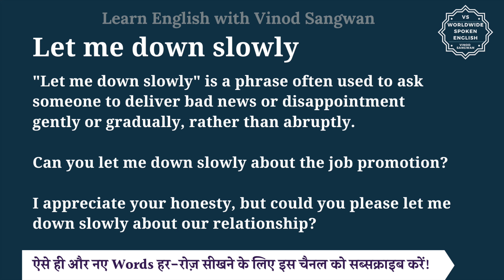Let me down slowly meaning in Hindi | Let me down slowly ka matlab kya hota hai | English to hindi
इस वीडियो में आप Let me down slowly का हिंदी में मतलब समझेंगे और साथ में Let me down slowly का pronunciation भी सीखेंगें यानि की आप Let me down slowly के अर्थ के साथ साथ ये भी सीखेंगें की Let me down slowly को कैसे बोले या Let me down slowly को बोलने का सही तरीका क्या है |

तो बस एक मिनट में सीखिए Let me down slowly को|
Let’s learn Hindi Meaning of Let me down slowly in detail.

Let me down slowly का हिंदी में अर्थ होता है
""Let me down slowly"" is a phrase often used to ask someone to deliver bad news or disappointment gently or gradually, rather than abruptly.

Can you let me down slowly about the job promotion?

I appreciate your honesty, but could you please let me down slowly about our relationship?

Let me down slowly को इन उदाहरणों से और अच्छे से समझ सकते हैं